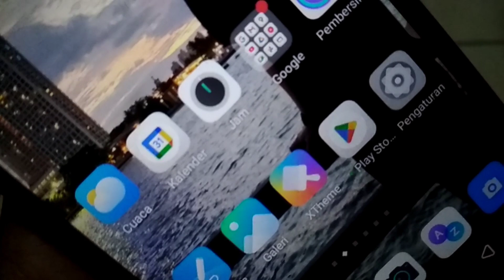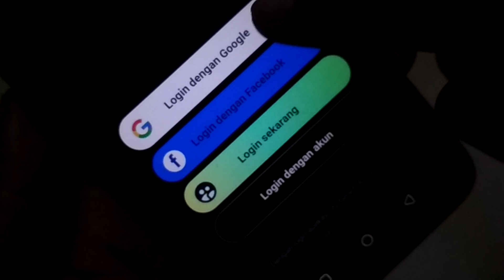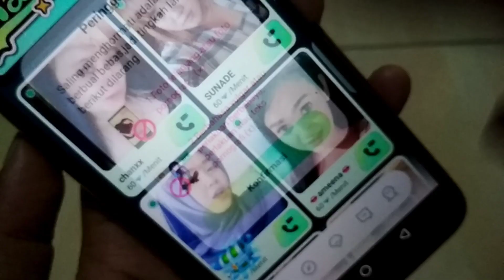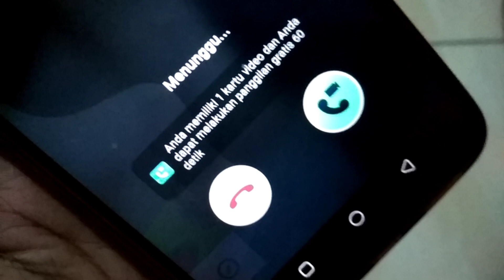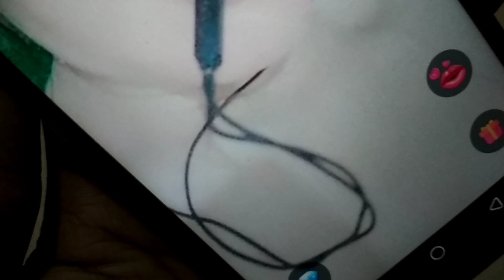REAL...!!! Langsung Di AKUB Brooorr.. uhuuyy 🤣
dwnld